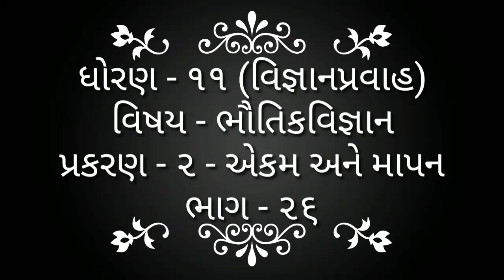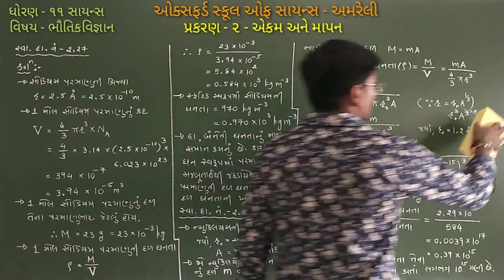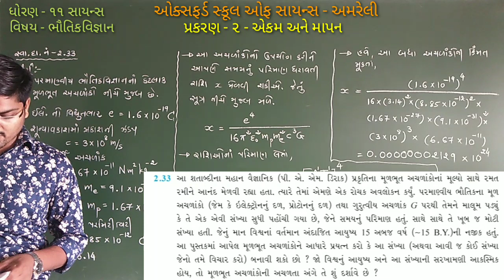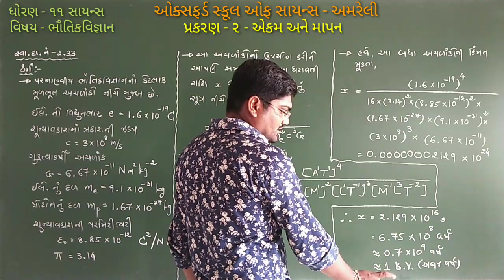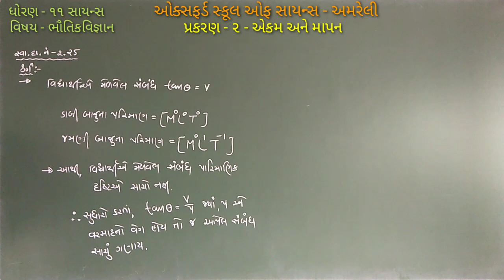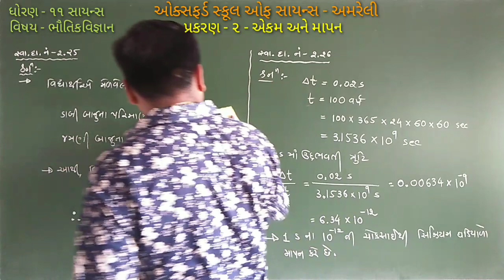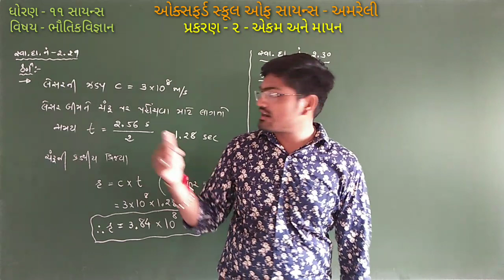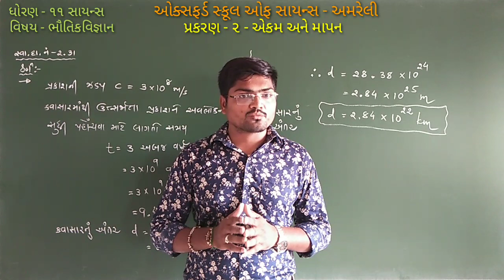STD 11 SCI. PHYSICS (CH - 02) (PART - 26) BY JIGNESH PAIJA SIR